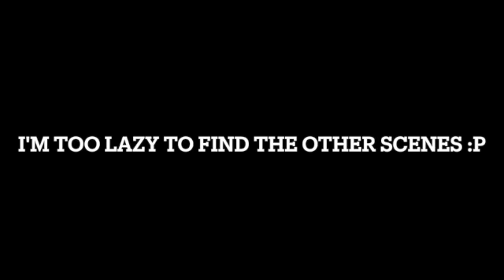mentioned me in his stream :D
thanks @kylecarvelle  for giving me this video :D
lol, I didn't find all the scenes D:
no thumbnail lol
ik this is kind of a stupid video :P
hashtags ig